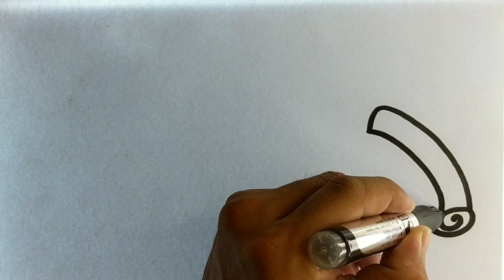Learn Drawing, Coloring, Painting for Kids & Toddlers, Try to Paint